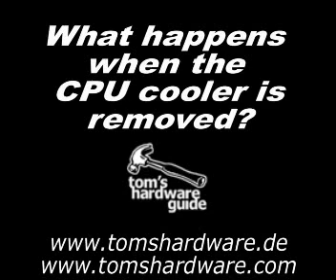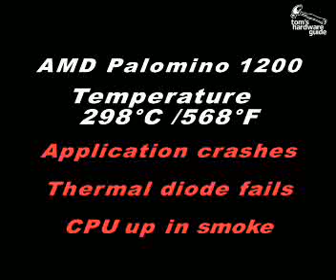THG CPU Cooling - Smoke test